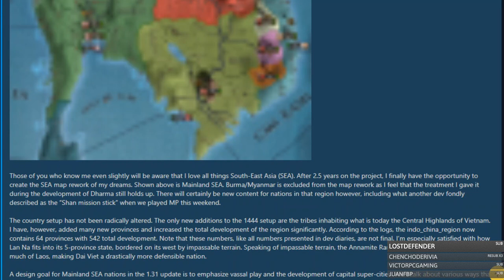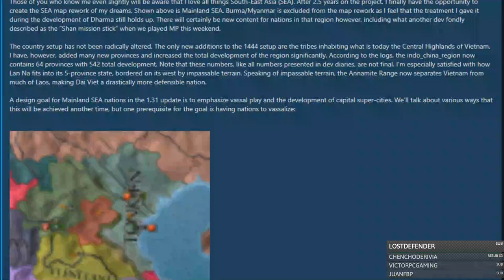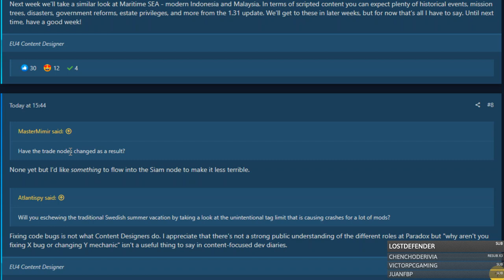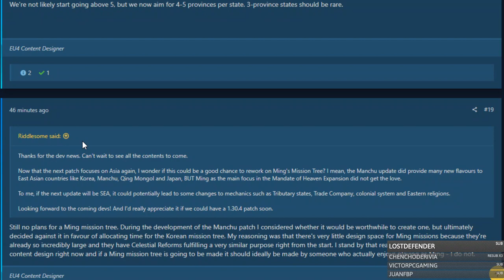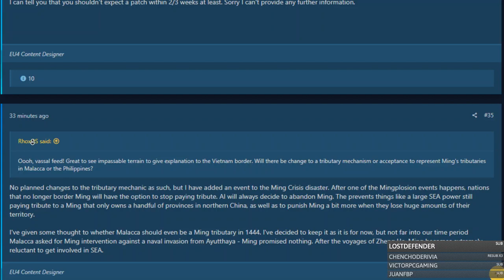ANUNCIADO EL PARCHE 1.31 - Centrado en el SUDESTE ASIÁTICO - Europa Universalis IV en español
Europa Universalis IV: 2013
Stellaris: 2016
Hearts of Iron IV: 2016
Imperator Rome: 2019
Crusader Kings 3: 2020